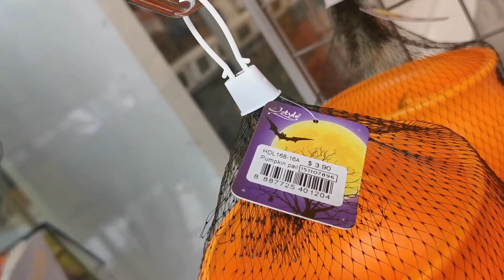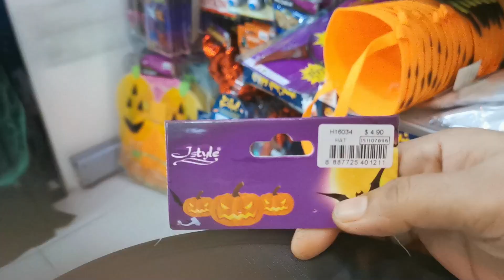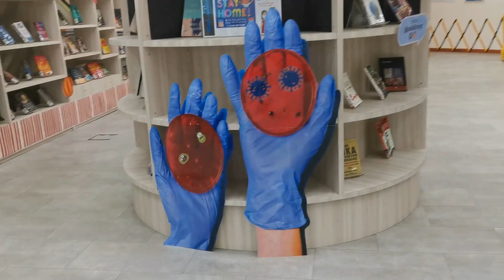Happy Halloween!| Shopping Vlog In Tamil| Trick Or Treat| Halloween Costumes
Hi viewers,
In this video you will see the different types of halloween costomes.this shop is in Singapore NTUC.There many more costumes visit and explore!buy the costumes and makeups to scary everyone!

I am wishing you a happy Halloween!

Quote-

WHEN WITCHES GO RIDING, AND BLACK CATS ARE SEEN, THE MOON LAUGHS AND WHISPERS, ‘TIS NEAR HALLOWEEN.